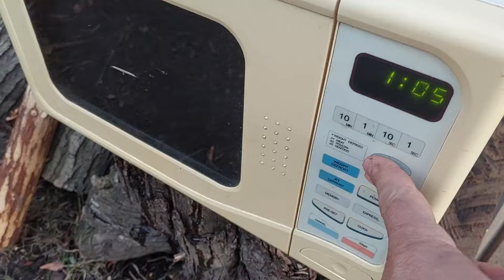Coca Cola In The Microwave It Will Not Be Cold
Microwave one of the most famous drik in tew world